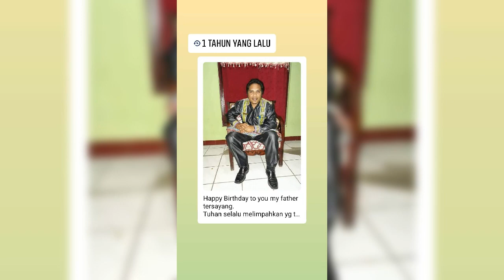HBD Bpk Hendrik Babys/Anggota DPRD TTS- NTT